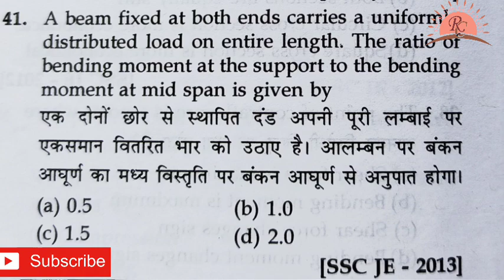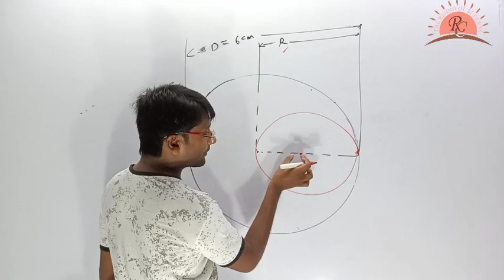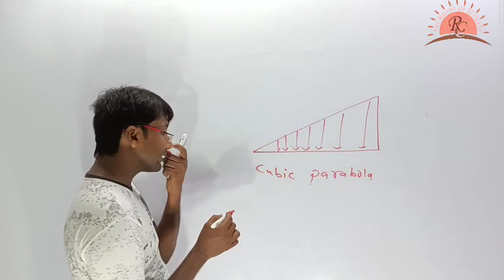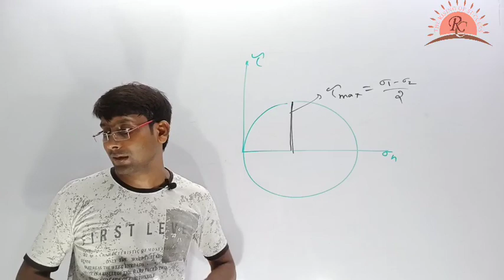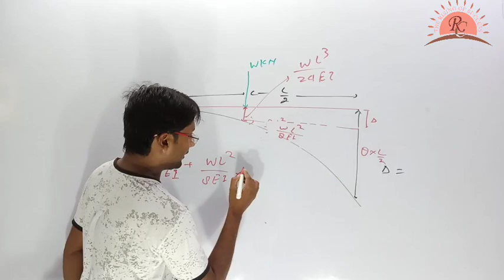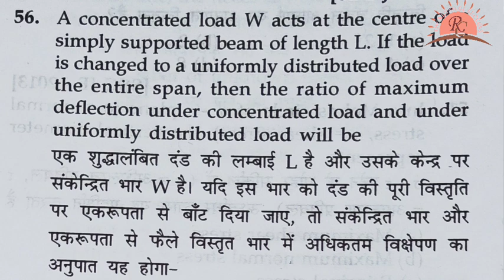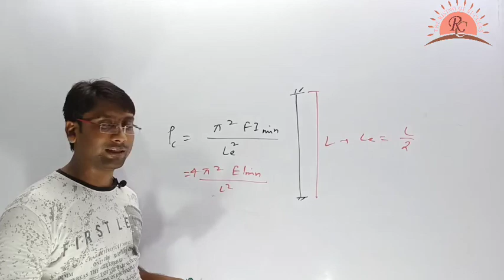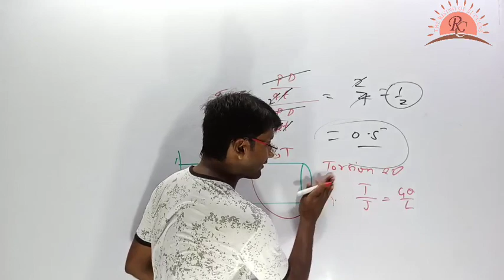ssc je previous year questions paper civil engineering|Revision through Questions|Rising Center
this is the 3rd lecture of RTQ.THIS VIDEO Contain solution of ssc je questins with concept.this is helpful for ssc je,rajasthan je,uk je,upsssc je,jal nigal je examination as wel as ae examination.